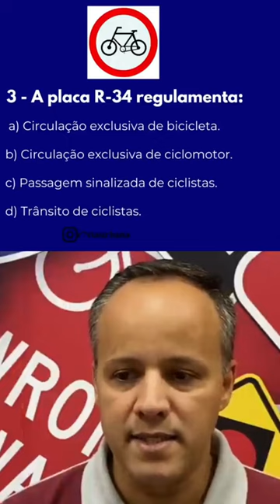legislação automobile simuladodetran2024 uber autoescola detran provadodetran detranmg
RESUMÃO PARTE 3 RESUMÃO PARTE 2

Provas dos ESTADOS: Acre (AC); Alagoas (AL); Amapá (AP); Amazonas (AM); Bahia (BA); Ceará (CE); Distrito Federal (DF); Espírito Santo (ES);
Goiás (GO); Maranhão (MA); Mato Grosso (MT); Mato Grosso do Sul (MS);
Minas Gerais (MG);
Pará (PA); Paraíba (PB); Paraná (PR); Pernambuco (PE); Piauí (PI); Rio de Janeiro (RJ); Rio Grande do Norte (RN); Rio Grande do Sul (RS);
Rondônia (RO); Roraima (RR); Santa Catarina (SC); São Paulo (SP);
Sergipe (SE); Tocantins (TO);